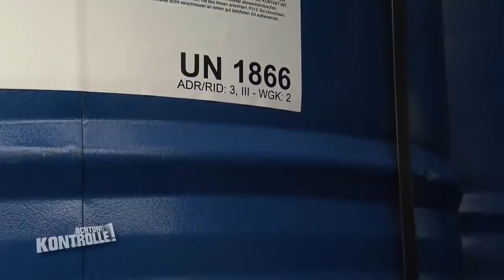"Das geht gar nicht!" - Mit Handy am Steuer erwischt! 2/2 | Achtung Kontrolle |KabelEins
► Ganze Folge auf JOYN Die Autobahnpolizisten kontrollieren den Schwerlastverkehr auf der A1.